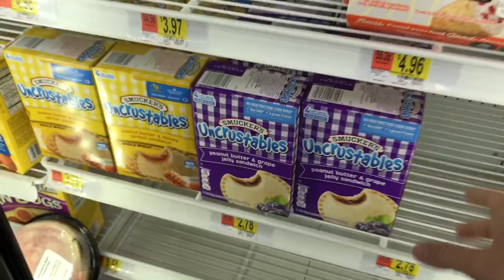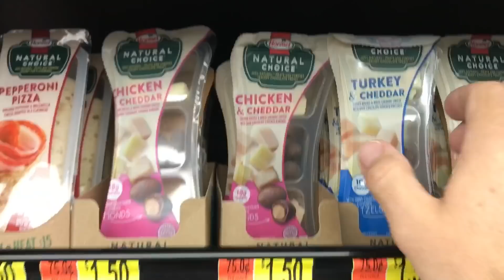YOUTUBE FAMILIES ON MARS!!!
So many YouTubers in a place that looks like Mars! we got to hang out with the Tannerites, Ohana Adventure, The Beach House, that YouTube Family & more!!!

Goblin valley!

Kids Ages
Myli-15
Halle-13
Jack-11
Madi-10